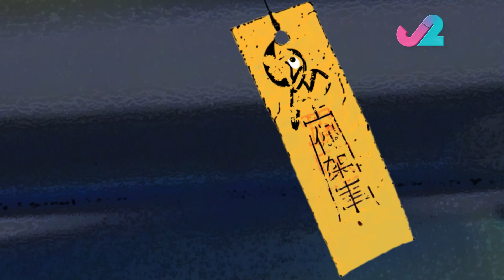【預告 EP5｜鬼上你架車2】玩慣Poker嘅Eric Kwok，係咪嚇大？｜J2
聽晚10點，嚇鬼你！

鬼上你架車2｜星期一至五晚10:00｜J2｜82台